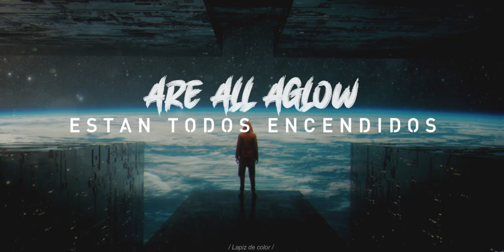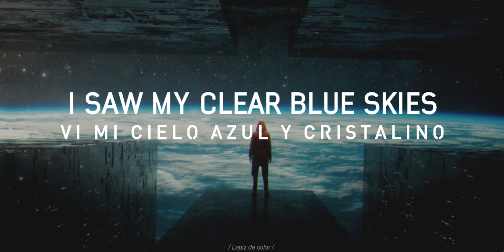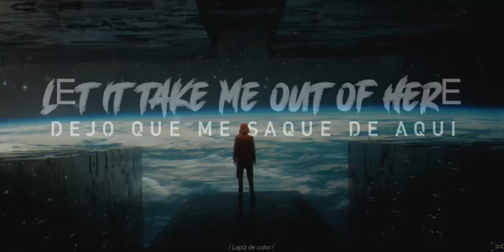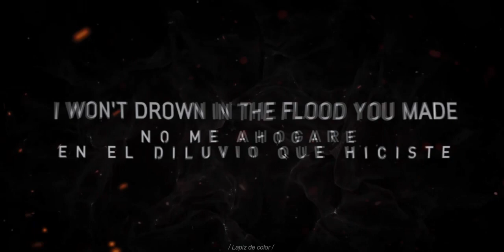Starset - Waiting On The Sky To Change ft. Breaking Benjamin (Letra español / Lyrics)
Starset - Waiting On The Sky To Change  sub español
Starset - Waiting On The Sky To Change  traducido al español
Starset - Waiting On The Sky To Change  lyrics
Starset - Waiting On The Sky To Change sub english

Background: ---

/// BIENVENIDOS A LOS NUEVOS SUSCRIPTORES!

Palabras del Editor:  Si hay algún error en la traducción ,comentarlo, pero respetando los lineamientos de comunidad--

Skillet - Beyond Incredible letra traducida al español.